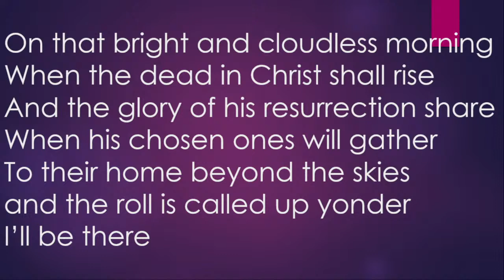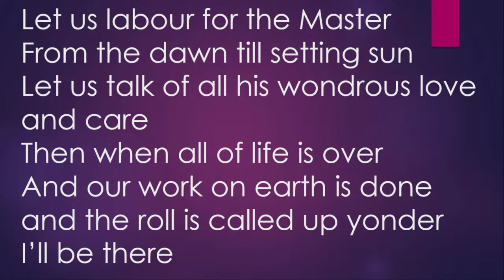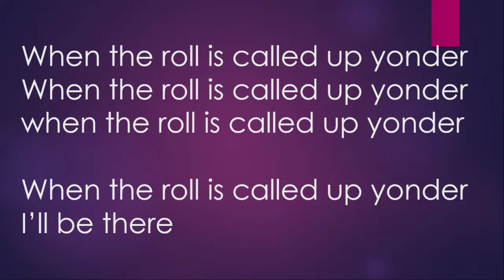Sunday Evening Service 17th March 2024